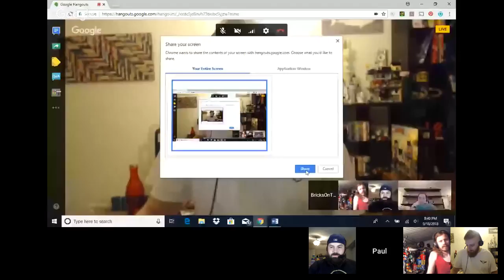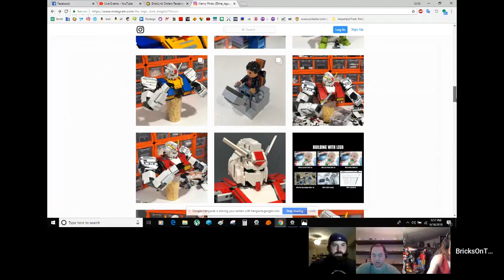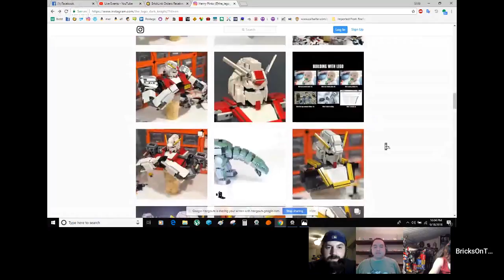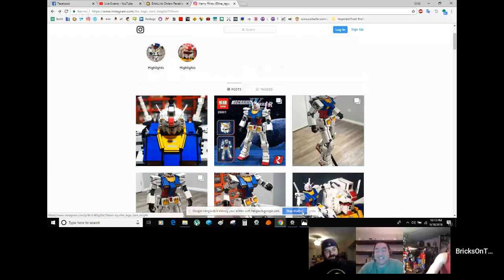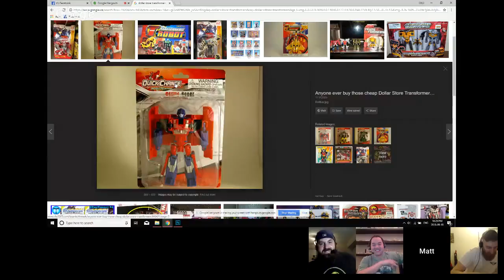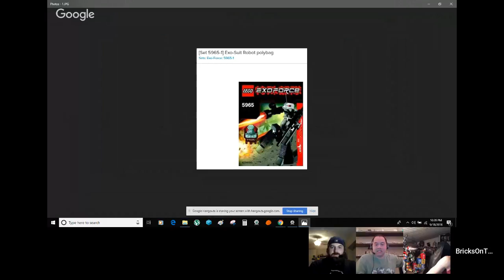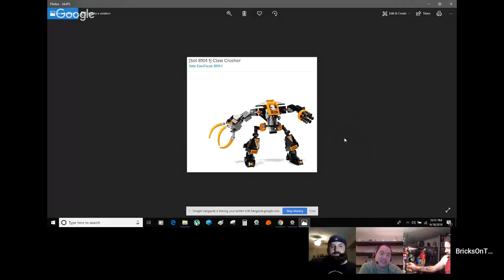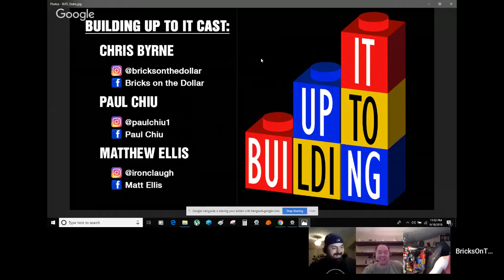Building Up To It - LEGO Podcast - Episode 47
Paul, Matt, Spiros, and Chris talk about The_LEGO_Dark_Knight's Gundam which may or may not get knocked off and take a long, cringing look at Exo-Force.